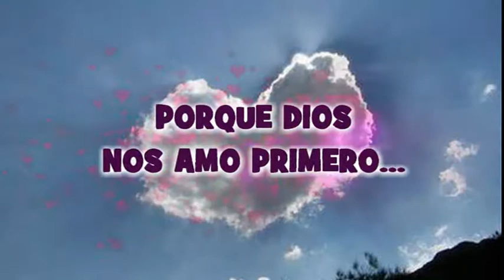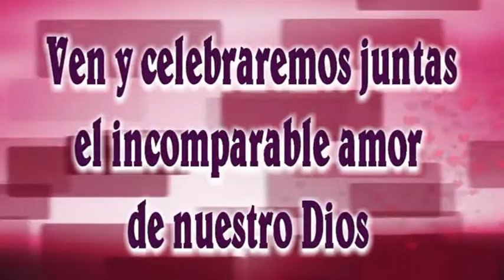Gracia y Unción Misión Samaritana te invita a celebrar el incomparable amor de Dios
Amiga este Junio 20 2015 a las 5pm te invitamos a que vengas y celebremos juntas el amor de Dios. Trae a una invitada es completamente gratis.
Elim Chicago
1615 W. Morse